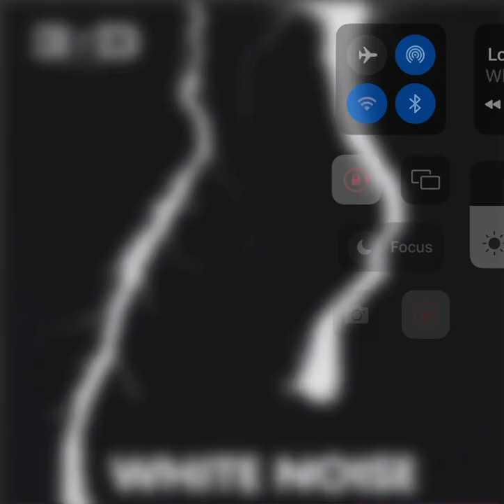White noise - Love without sound